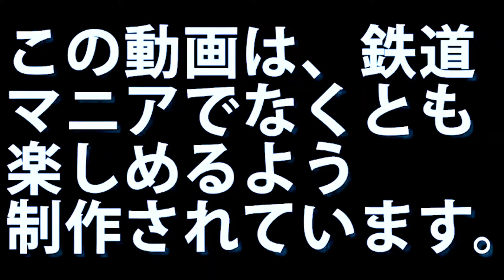２０２０年９月９日